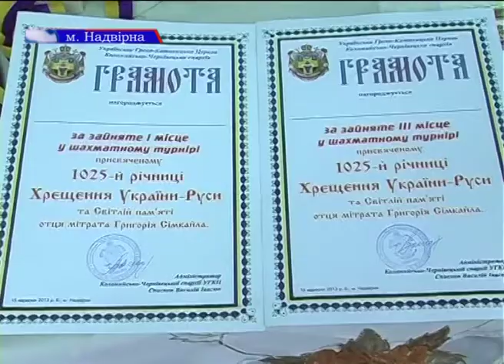Світлій пам'яті о. Григорія Сімкайла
Вже традиційно в шахово-шашковому клубі «Інтелект» проводиться шаховий турнір, присвячений світлій пам'яті о. Григорія Сімкайла, організований керівництвом  клубу, за сприяння Коломийсько-Чернівецької єпархії УГКЦ.